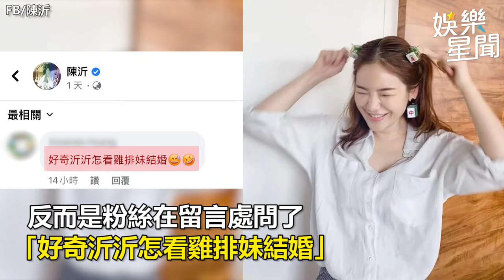雞排妹閃嫁日本尪「明年辦婚禮」！網友「熱搜陳沂」她11字首回應｜娛樂星聞